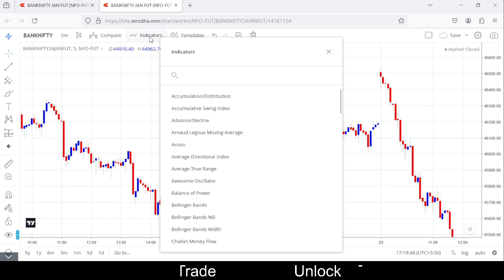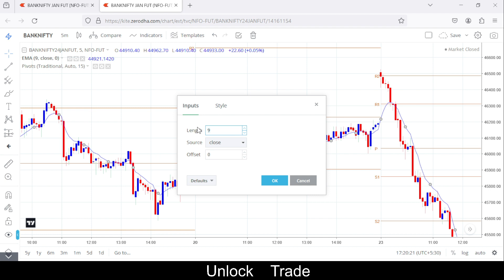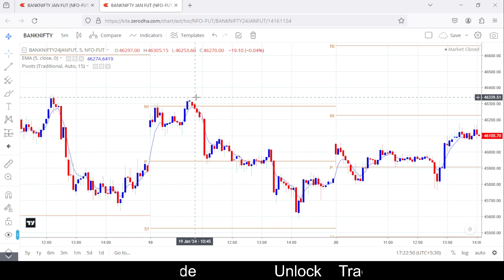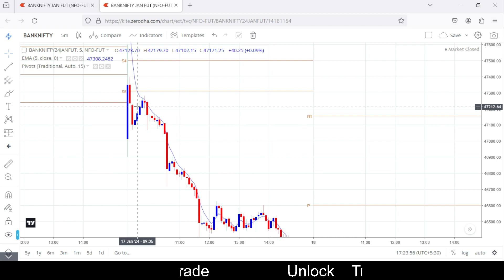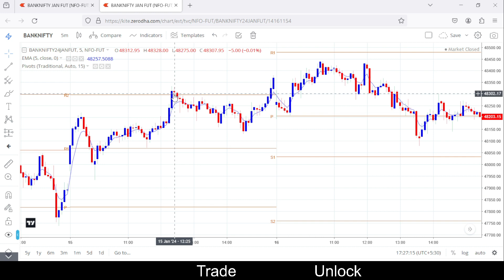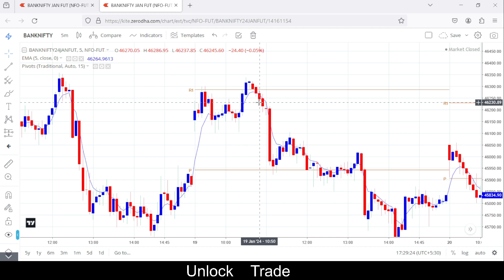Option से रोज पैसे कमाये इस ट्रेडिंग Strategies से ऐसा वीडियो आप को कही नहीं मिलेगा //Option Trading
intraday trade kaise kare
intraday trading for beginners zerodha
option me trading kaise kare in hindi // options trading course // Live trading Banknifty nifty Options // power of stoks // live option trading profit // option trading live profit shorts // live bank nifty option trading // bank nifty option trading strategy live // Option Trading with 10K Capital: A Step-by-Step Guide for Beginners // Option Trading Start कैसे करें | How To Start Option Trading // Nifty & Bank Nifty Expiry Trading Levels | Stock Market Analysis // Option Trading से रोज़ पैसे कैसे कमायें | Basics Of Option Trading // Option Selling Course By Power of Stocks // Best Expiry Zero To Hero Strategy | Trick To Find Zero To Hero Trade In Each Expiry // kya tarding ke liye course buy karna zaruri h ? // PREDICT Market DIRECTION for Option Trading | Option Trading Strategies for Beginners | Pre-Market // Chart Patterns Free Course // RSI Trading Strategy: You Are Using It WRONG! | RSI Indicator Divergence Trading Strategy // Binance Case Study | Cryptocurrency Money Laundering | Changpeng Zhao | Bitcoin // Options की सबसे जबरदस्त Strategy | Expiry Special // "7-Star" Intraday Trading Strategy that changed my Life | Blue-Violet Line Fibonacci setup banknifty // 1 Free Indicator 100% winrate signals | banknifty trading strategy | intraday strategy for beginners // Best Indicator for Scalping! Dark reality behind indicators // 1 Free Indicator 99.99% winrate | banknifty trading strategy | best intraday strategy for beginners // Best tradingview indicator optiontrading bestindicator trading intradaytrading // 1 Free Indicator 100% winrate signals | banknifty trading strategy | intraday strategy for beginners // "7-Star" Intraday Trading Strategy that changed my Life | Blue-Violet Line Fibonacci setup banknifty // 40 INDICATORS IN ONE! Most Professional BUY SELL Indicator on TradingView // MOVING AVERAGE Trading Strategy MASTERCLASS for Beginners | EMA Strategy

Fibonacci Trading Strategy, Fibonacci Extension, Fibonacci Retracement Strategy, Fibonacci Retracement Intraday, Fibonacci retracement levels